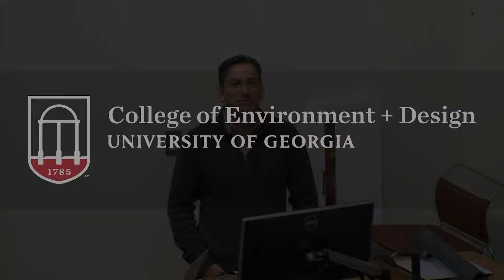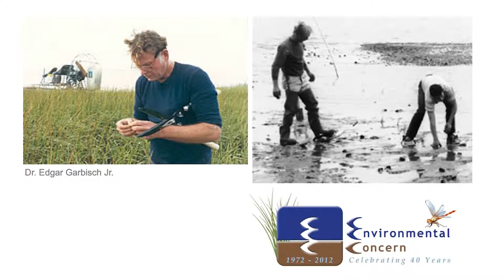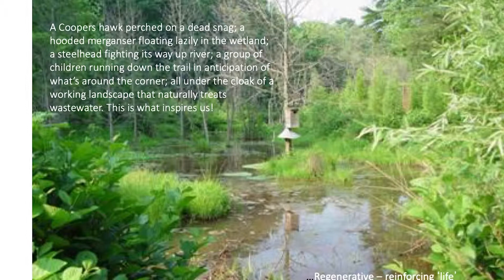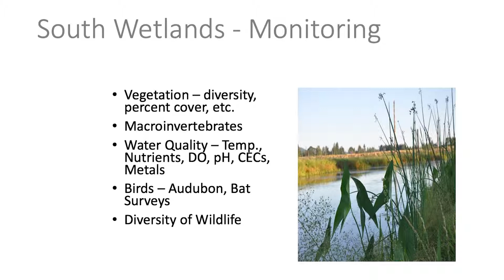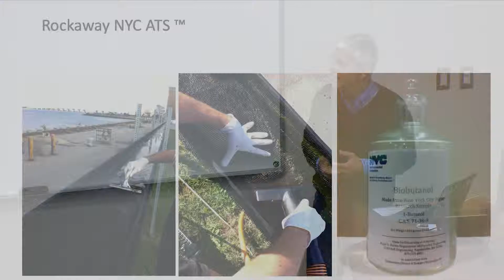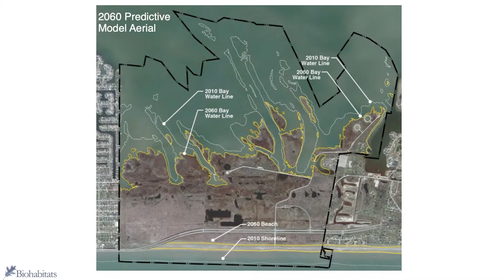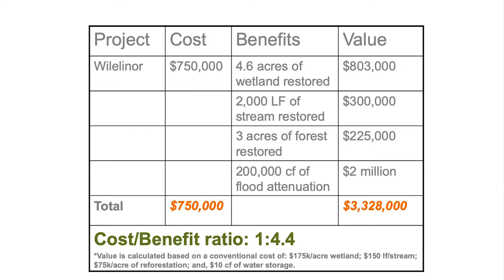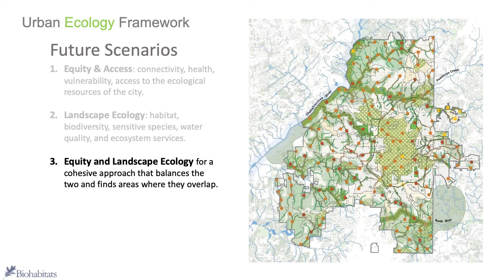Keith Bowers: Restoring the Future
CED Guest Lecture Series
Keith Bowers, FASLA, Founder and President of Biohabitats